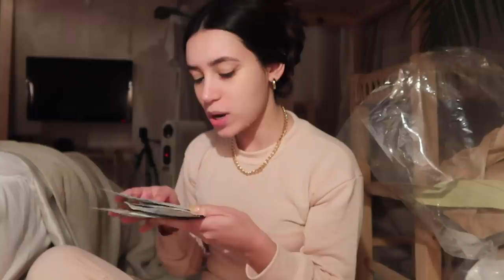VLOG | girls STAYCATION in Beirut | بقينا بأجمل فندق ببيروت 🤩🧖🏼‍♀️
This was much much needed, mentally and physically!
I hope you guys like it as much as we did!

FAQ
Age: 26
Camera: Canon G7X mark III
Editor: Adobe Premiere Pro

Thank you for 52k subscribers. I love you so so much!